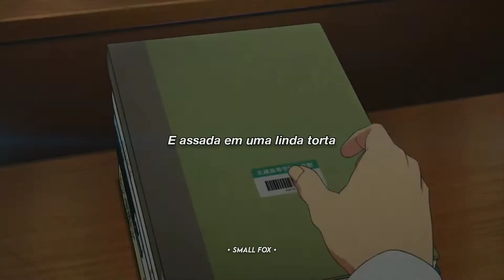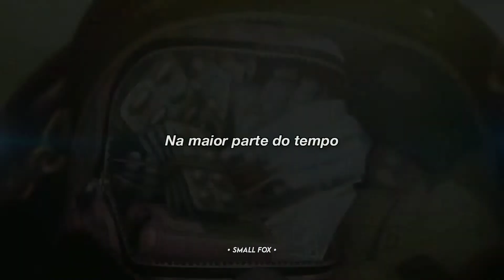Chloe Adams - She Used To Be Mine ( Tradução )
AJSJSKSK CHOREI